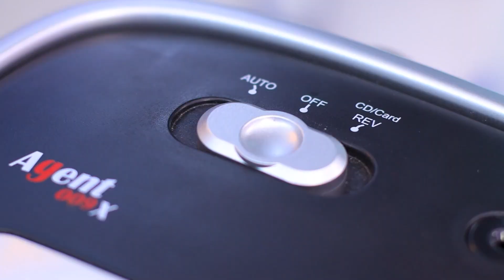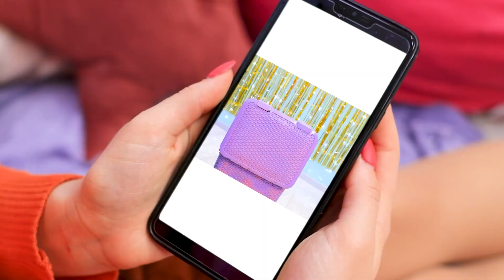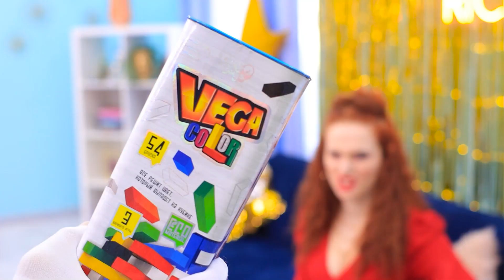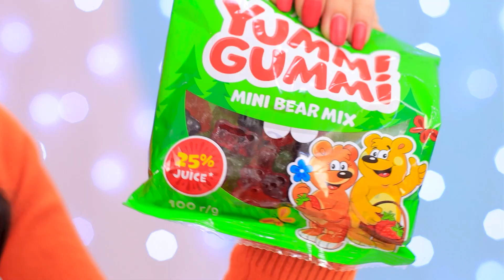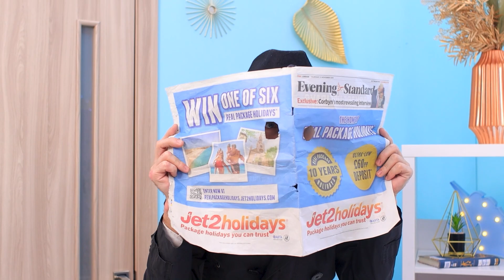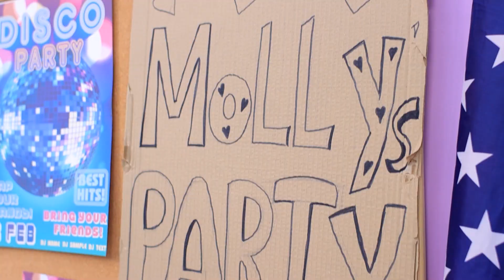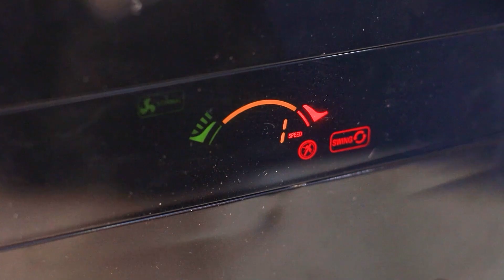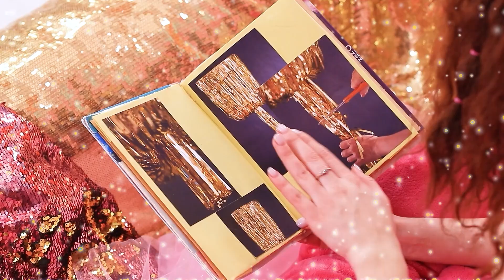파티를 위한 비밀의 방! 부자 vs 빈털털이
비밀의 방안에서의 파티? 이것 보다 더 흥미로운게 있을까요.부자와 가난한 소녀가 어떤 아이디어가 있는지 확인해봐요!